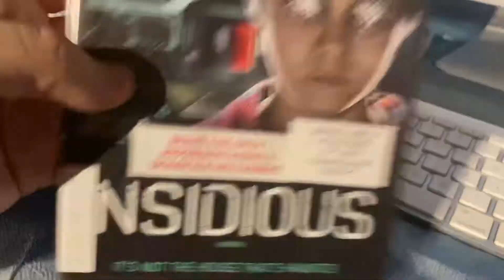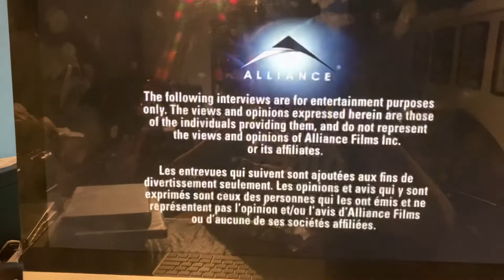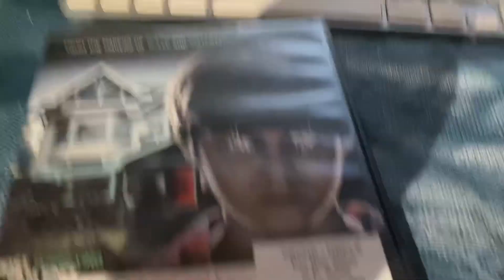Opening to Insidious 2011 DVD